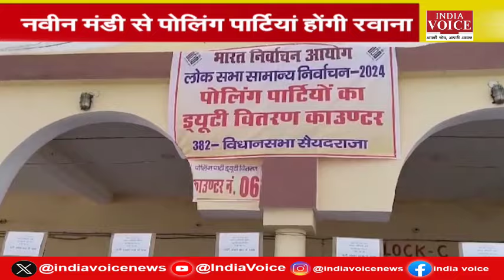आखिरी चरण का रण.. भीषण गर्मी ने तोड़े सारे रिकॉर्ड, एक बार फिर जेल में होंगे CM केजरीवाल